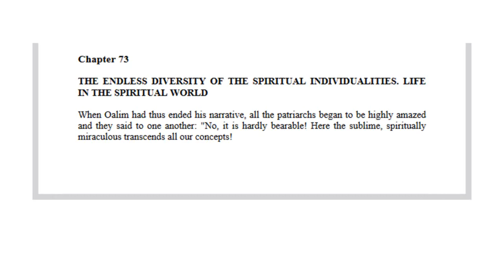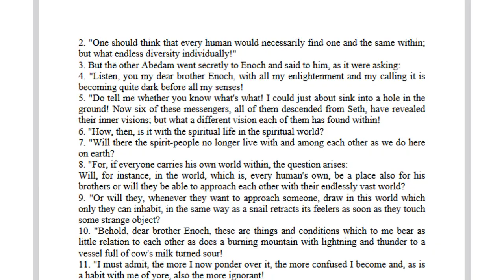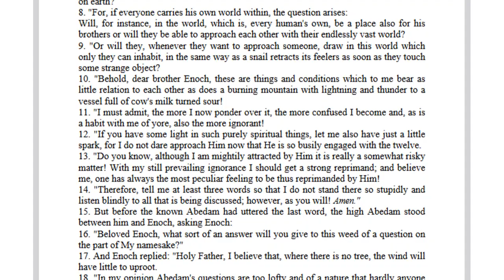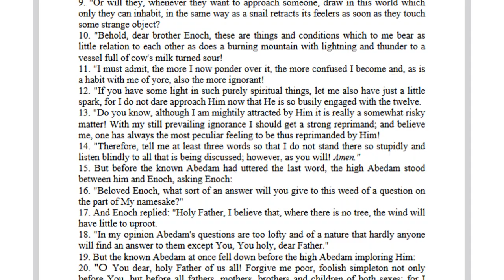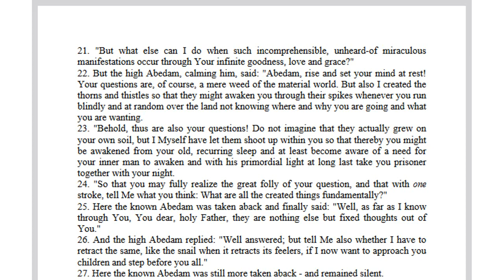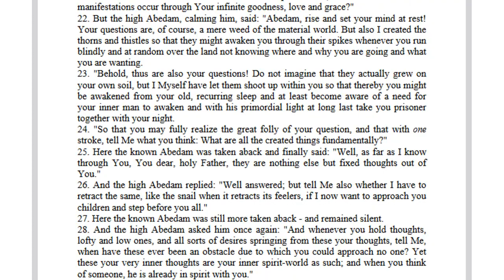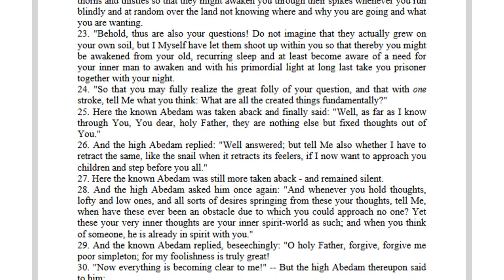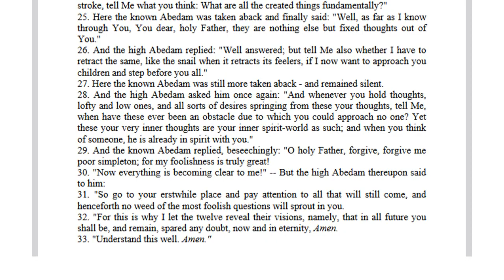Chapter 073 The Household of God volume 2